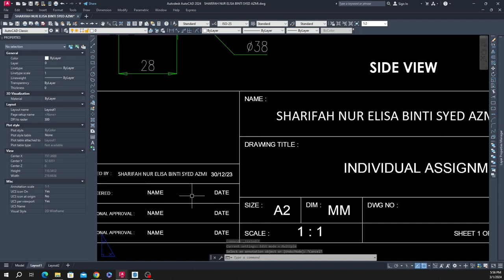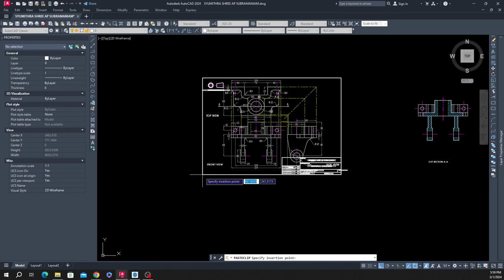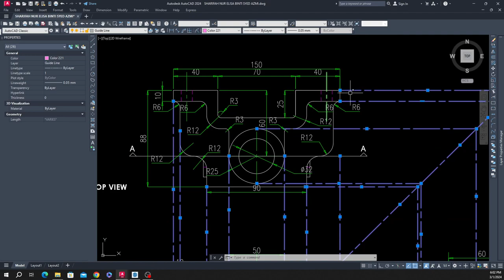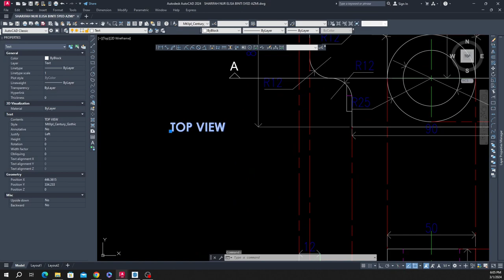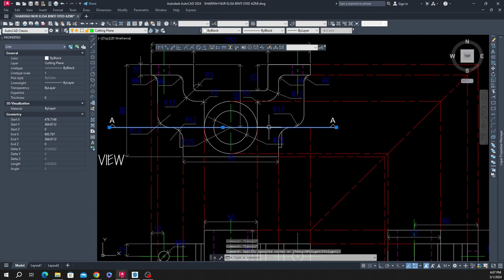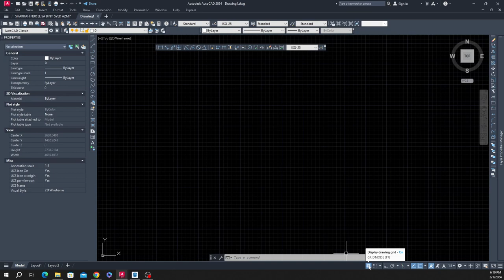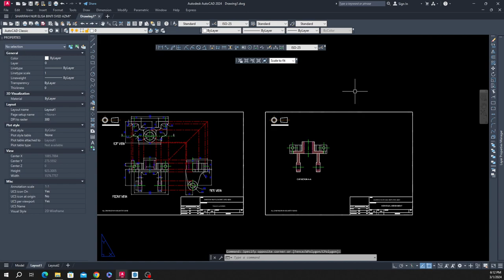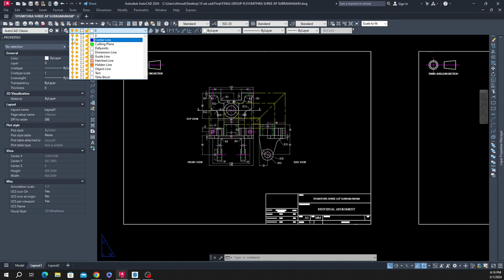CAD ASSIGMENT EXPLAIN